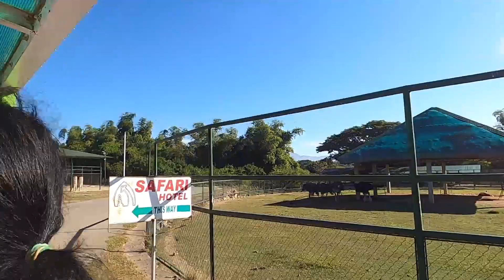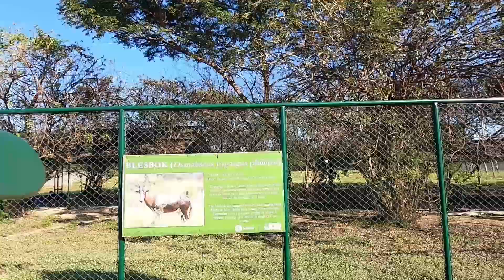Baluarte Resort and Mini Zoo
Baluarte is a zoo owned by Chavit Singson.  It has animals that you can find in the African safari.  There is also a museum where he kept his preserved hunting prizes from around the world.